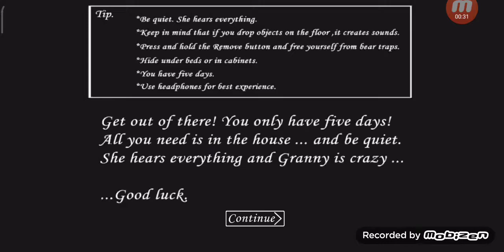Смог ли я пройти быстрее???🤔🤔🤔🤔😭😭